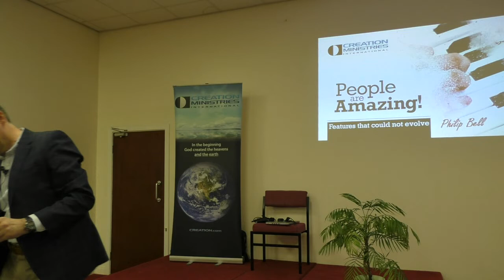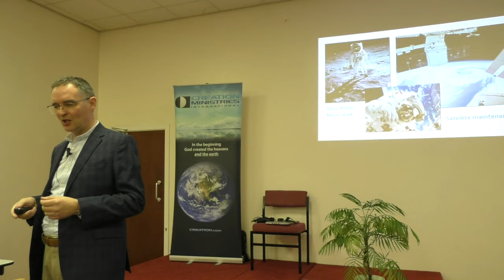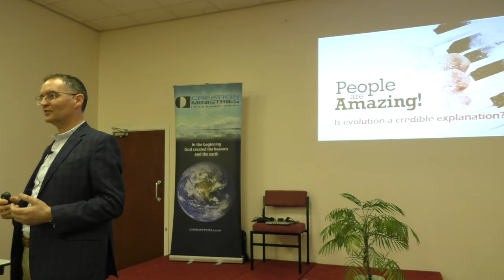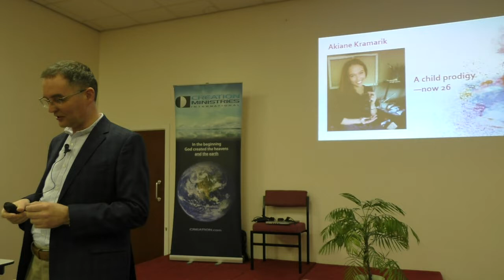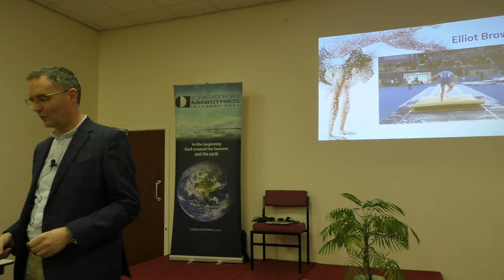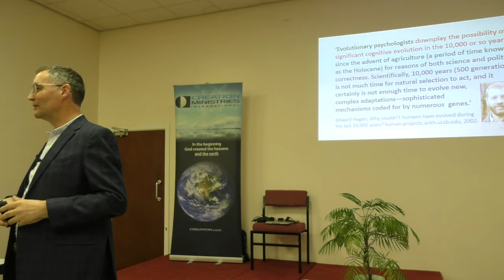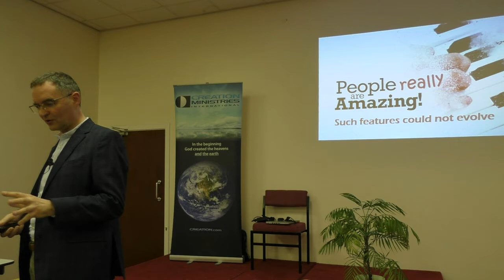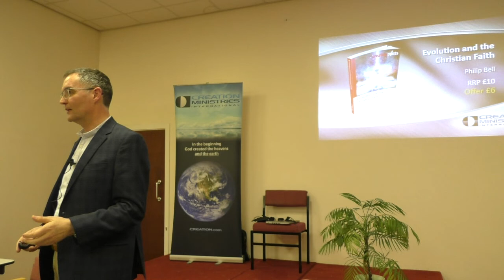Philip Bell - People Are Amazing - 30-04-22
Guest speaker Philip Bell, from Creation Ministries International, showcases some of the amazing things human beings can do, and why they challenge the theory of evolution.